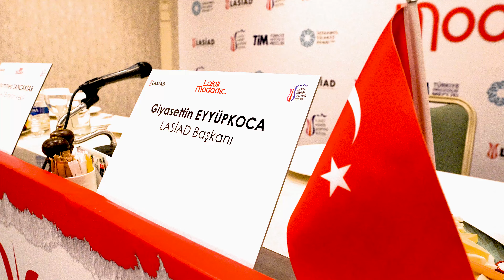LASİAD Basın Lansmanı KISA FİLM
05 - 06 Ağustos tarihlerinde gerçekleşecek 10. Laleli Fashion Shopping Festival Basın Lansmanı